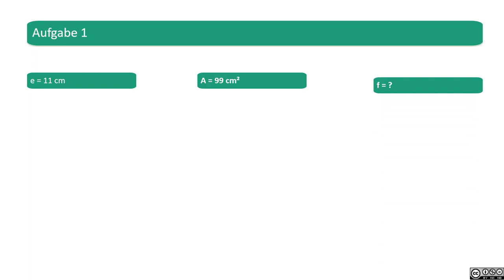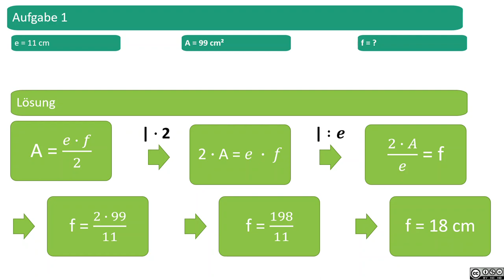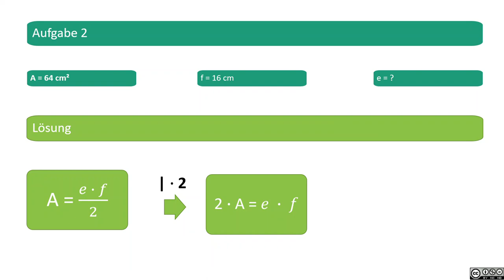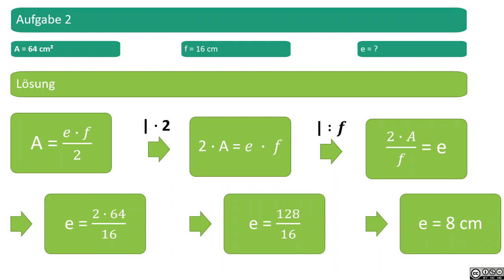Flächeninhalt Deltoid MASTERY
Flächeninhalt Deltoid